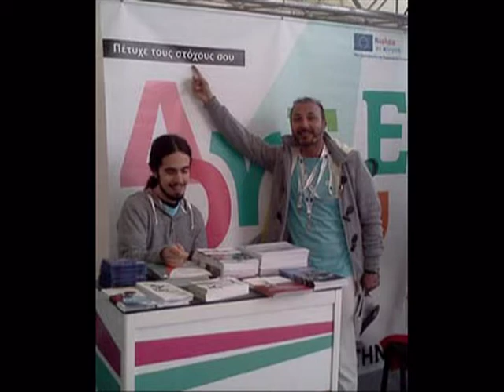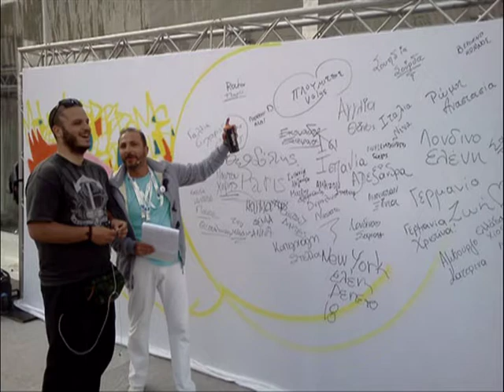Η «Νεολαία σε Κίνηση» με απίστευτη προσέλευση των νέων στο Βόλο (Χορηγός Δίκτυο GPNEWS.GR)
Στις 18-20 Απριλίου παρουσιάστηκε στο Βόλο η πρωτοβουλία της Ευρωπαϊκής Ένωσης «Νεολαία σε Κίνηση» και έλαβαν χώρα δράσεις στο πλαίσιο του «Ευρωπαϊκού Έτους των Πολιτών 2013». Η «Νεολαία σε Κίνηση», μια πρωτοβουλία της Ευρωπαϊκής Ένωσης η οποία αποσκοπεί στη βελτίωση της εκπαίδευσης και της απασχολησιμότητας των νέων, πραγματοποιήθηκε στο Βόλο από τις 18 μέχρι τις 20 Απριλίου 2013.

Η συγκεκριμένη εκδήλωση στο Βόλο ήταν αφιερωμένη επίσης στο "Ευρωπαϊκό Έτος των Πολιτών 2013", το οποίο εστιάζει στους πολίτες της Ευρωπαϊκής Ένωσης, με στόχο την ευαισθητοποίησή τους σχετικά με τα πλεονεκτήματα που προκύπτουν από τα δικαιώματά τους ως πολίτες της ΕΕ και την αντιμετώπιση των εμποδίων στην άσκηση αυτών των δικαιωμάτων. Επίσης ενθαρρύνει τους πολίτες να έρθουν σε επαφή με τους αρμόδιους για τη χάραξη πολιτικής, σε όλα τα επίπεδα διακυβέρνησης, στο πλαίσιο μιας ευρύτερης συζήτησης σχετικά με το πώς θα πρέπει να μοιάζει η ΕΕ το 2020.

Το τριήμερο των εκδηλώσεων παρουσίασε ο Δημοσιογράφος Σταύρος Πλουμιστός και ο μουσικός παραγωγός Παύλος Ζάχος